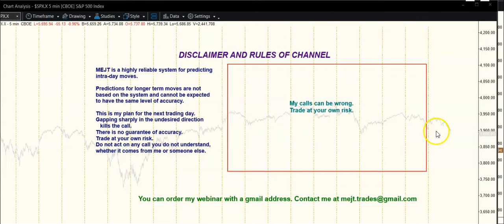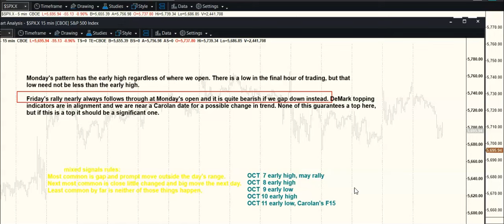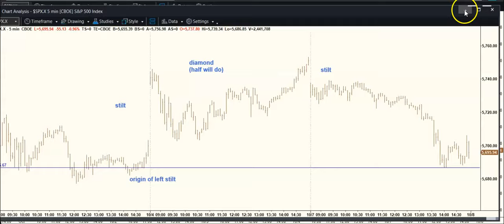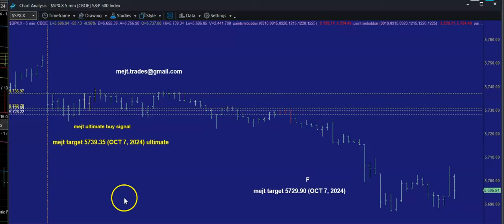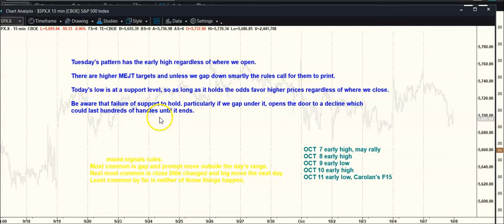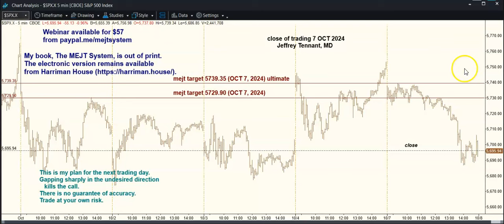MEJT stock market forecast for 8 OCT 2024